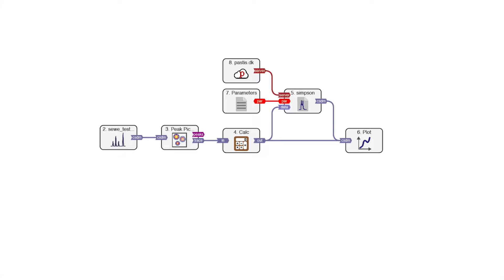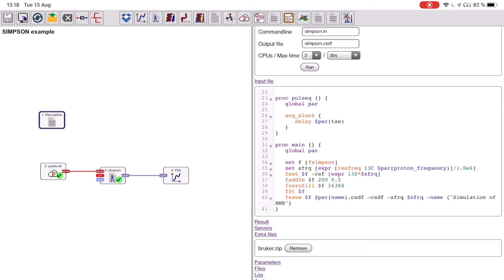SIMPSON and EasyNMR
This video shows how to run a SIMPSON simulation from within the easyNMR workflow.